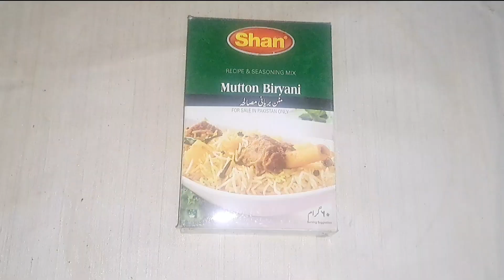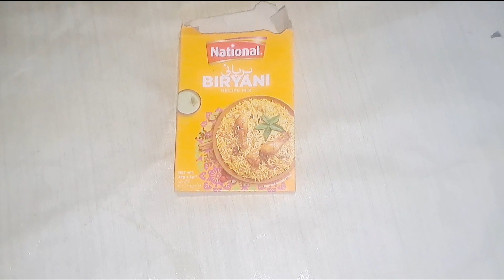VLOG 35 | HOW TO MAKE GHR KI BIRYANI JUST IN 30 MINUTES!!biryani